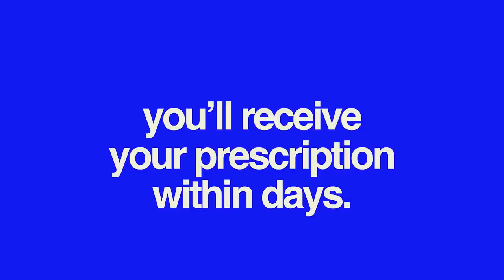BROKEN PLAY | NAVV GREENE | Ep. 6 | FT TICKET JERRY | MAY 25th , 2023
85southshow THISBrokenplay WEEK ON BROKEN PLAY: Navv adds another jersey to the Garbage Bastard Hall of Fame and gives flowers to recently retired Carmelo Anthony and fallen hero Jim Brown. After Lebron gets swept by Denver, many are left wondering what his next move will be and Navv has an idea of what needs to happen for the King to remain on top. This week’s special guest is none other than Atlanta legend Ticket Jerry. IYKYK and if you don’t you might be broke ….. TAP IN to episode 6!!!

 and use code BROKENPLAY to get an instant deposit match up to $100.